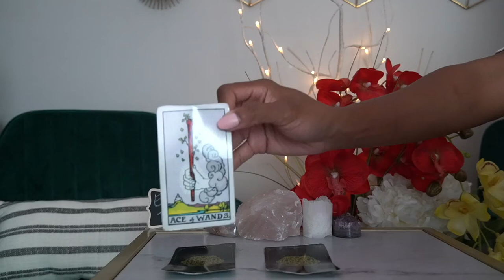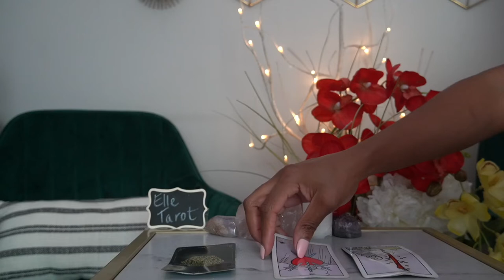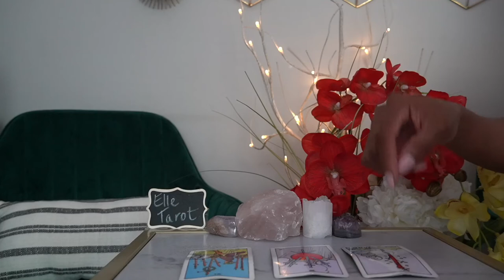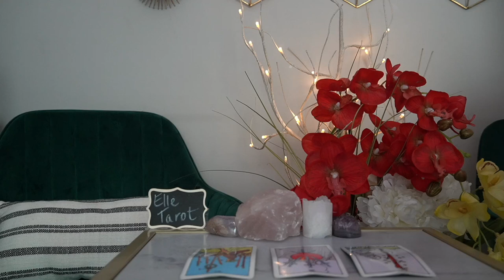ARIES WEEKEND JUL 30 CHOOSING YOU AND LEAVING THEM IN THE DUST